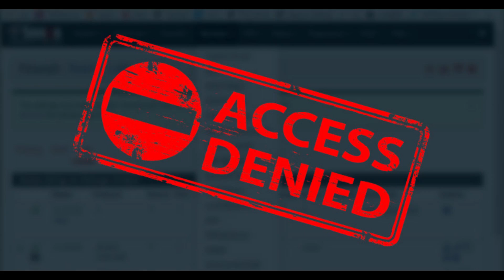Access denied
Self-checkout was messing up at the CVS pharmacy